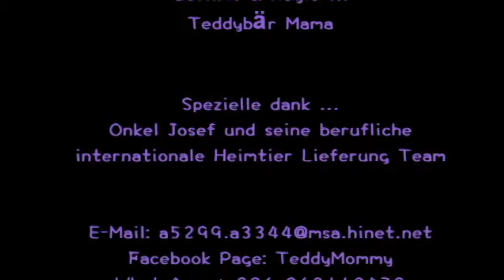Taschen Teetasse Pudel Teddybär